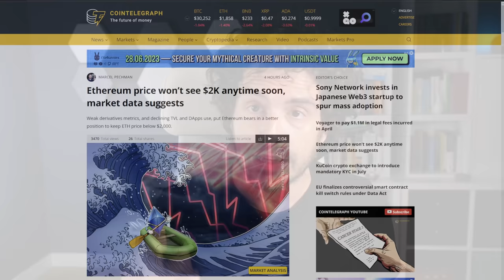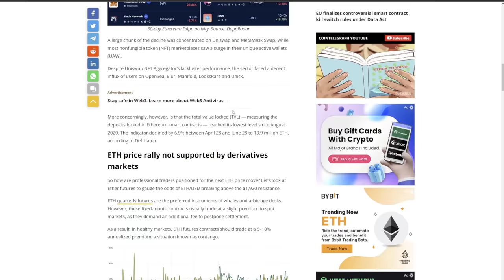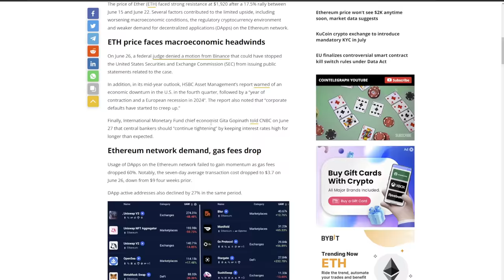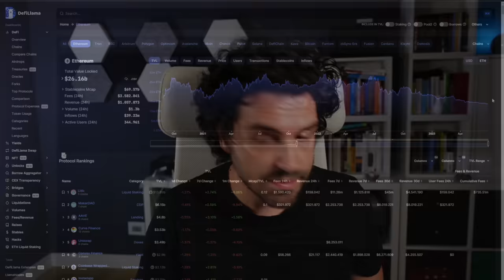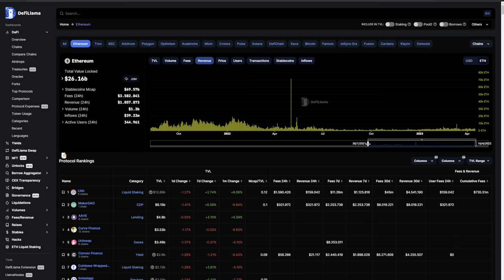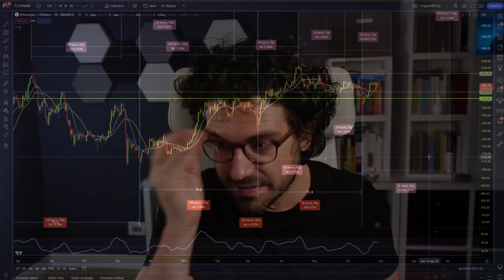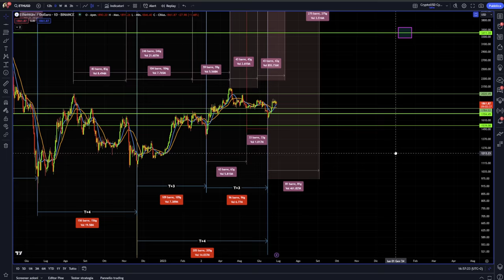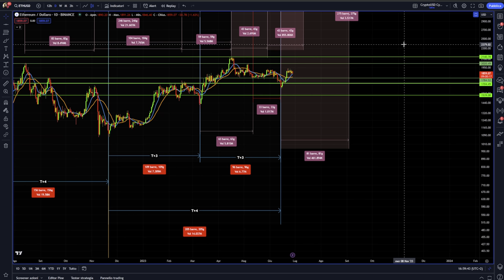HO FATTO UNA NUOVA ANALISI SU ETHEREUM | Fondamentale tecnica e ciclica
PROMO COINCALL RICOMPENSE FINO A 3.1 ETH
REF CODE: CC008

Una nuova analisi su Ethereum indica che nei prossimi mesi non riuscirà a salire sopra 2000$. Corretto?
Analisi fondamentale tecnica e ciclica sulla chain di ethereum.
Queste sono le conclusioni.
Stay Crypto

00:00 Intro
02:30 Analisi derivati di ethereum e crypto
06:00 Come analizzare la TVL di eth
10:00 Analisi fondamentale sulla chain di eth
13:00 Analisi ciclica ethereum
16:30 Rapporto eth vs bitcoin
18:00 Queste sono le conclusioni

LA MIA ATTREZZATURA VIDEO: